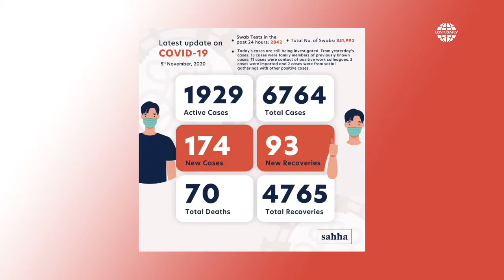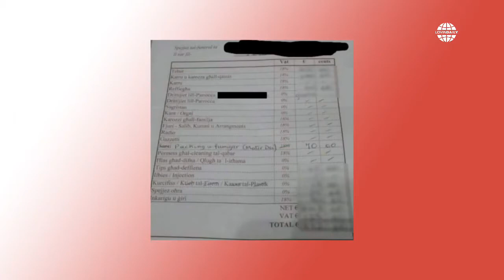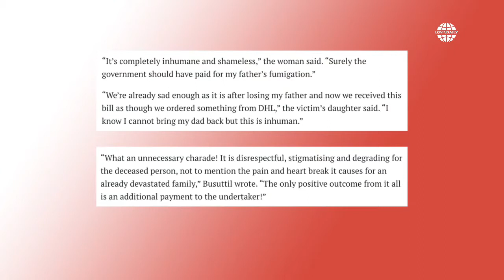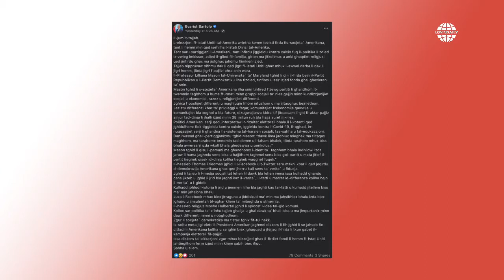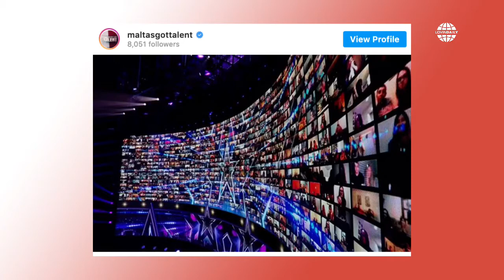Lovin Daily 06.11.20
Good morning Malta and Gozo - here's everything you need to know about the latest news on from the island with our hosts @timdiacono and @jazzopardi, featuring a special interview with Malta’s new MEP Cyrus @engerer and brought to you by @festivals.mt